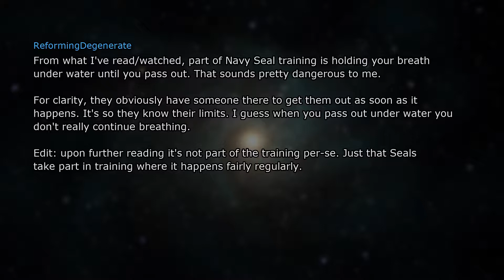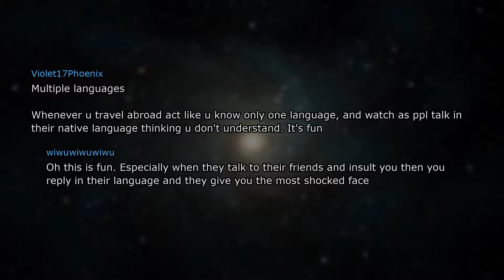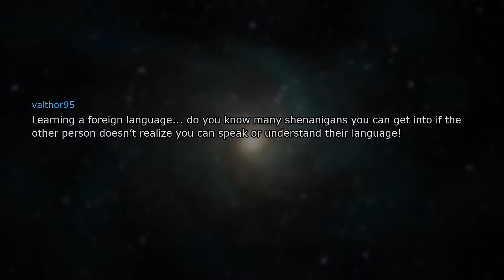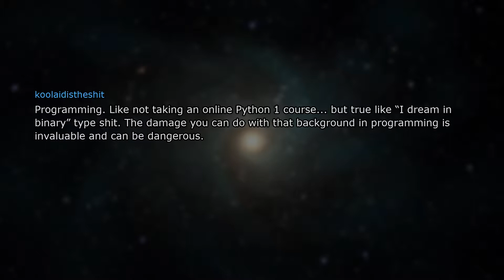What's the most dangerous skill you can learn?